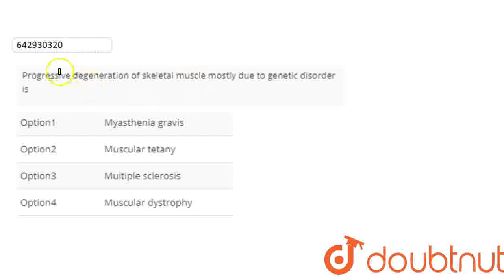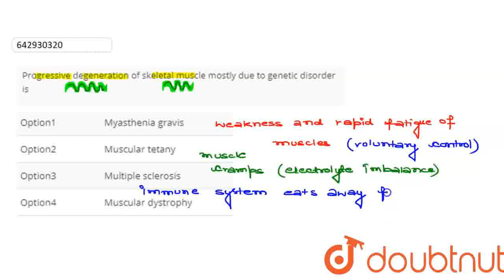Progressive degeneration of skeletal muscle mostly due to genetic disorder is | CLASS 12 | TEST ...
Progressive degeneration of skeletal muscle mostly due to genetic disorder is
Class: 12
Subject: BIOLOGY
Chapter: TEST 6
Board:IIT JEE

👉 Have Any Query? Ask Us.